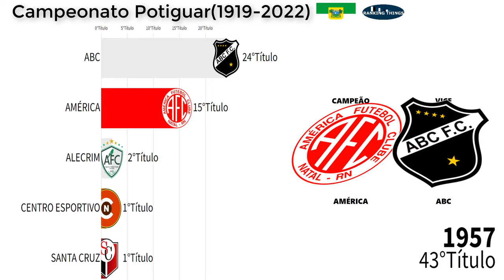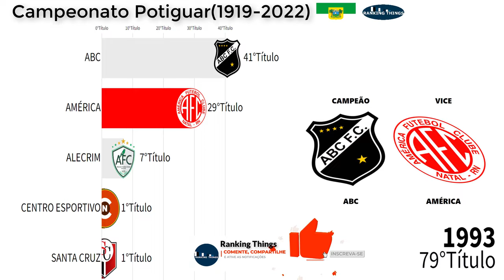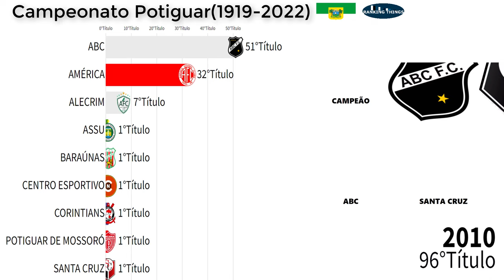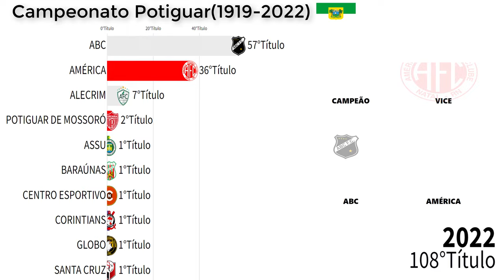CAMPEÕES DO CAMPEONATO DO RIO GRANDE DO NORTE(CAMPEONATO POTIGUAR)1919-2022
Esse vídeo classifica todos os Campeões do Campeonato Potiguar de Futebol 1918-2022.
Título estadual entre os clubes do estado brasileiro do Rio Grande do Norte
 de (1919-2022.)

Dados:Campeonato_Potiguar

✅FAÇA UMA DOAÇÃO   EM CRIPTOMOEDAS:
Nano:nano_3ncsjydq1oozp39uqaa35gsdhmguw6goupkqs9xa3pqqzeymtbkeaj9z9yry
Bitcoin: bc1q3sdyvfgcn8cgu5dur5qjznfp2tdtm6c99xxr8t
Doge: DK3zfhFdzCsbBqsfq5sQXCAL655sGBr9u
Ltc: ltc1qplv0hvq6dcqjvwnqew0rtgeyhk7p5sp4a4hadf